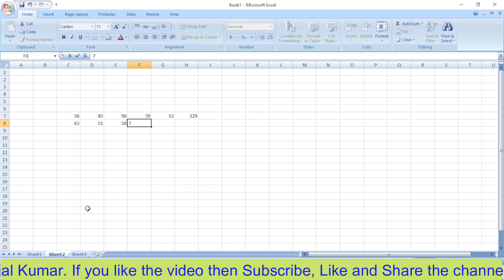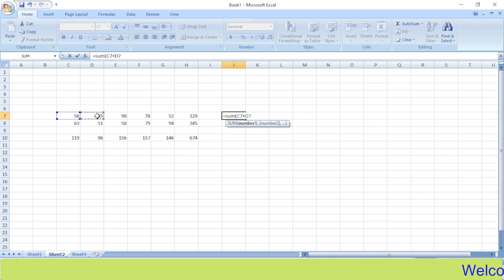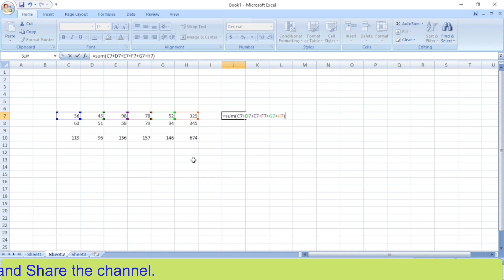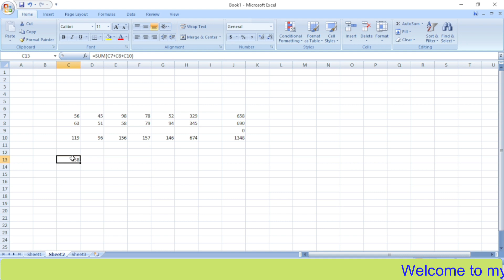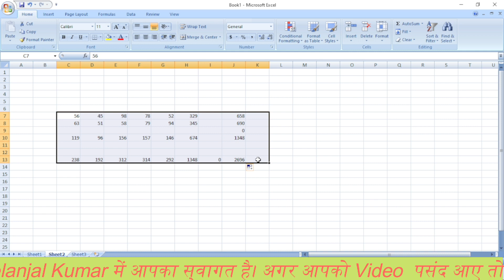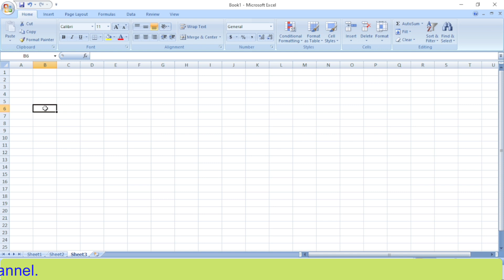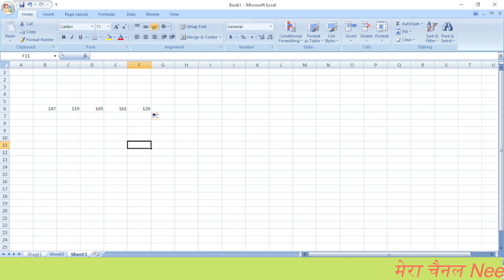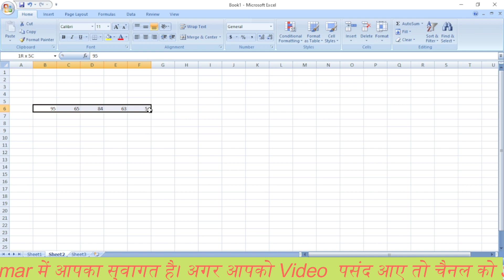MS Excel में Add का फार्मूला कैसे लगाया जाता है।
Welcome to Neelanjal Kumar